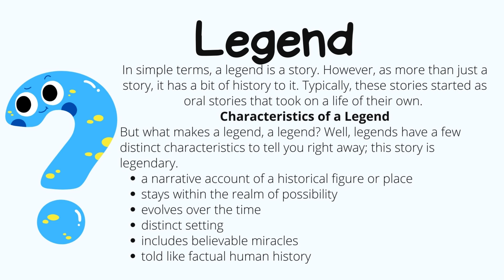What is Legend? Urdu / Hindi. Animated video!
What is Legend | Myth as a Form of Government | Types | Merits | Demerits | By Histrub | hkd
What isLegend? (Meaning of Monarchy, Monarchy Defined, Monarchy Explained, Myth Definition)
Legend What is?
What is Legend? What are the types of Legend? How kings are selected?
All Hail the King! What is a Legend? | Politics on Point
Democracy VS Monarchy
🆕Group Discussion on Legendvs Monarchy👉Group Discussion Video I Talent Battle GD Series
What is Democracy and Monarchy. Democracy VS Monarchy
Monarchy And Democracy | राजरान्त्र एवं गणतंत्र |
Democracy vs Monarchy
Dictatorship VS Monarchy | What is the difference between a Dictatorship and a Monarchy?